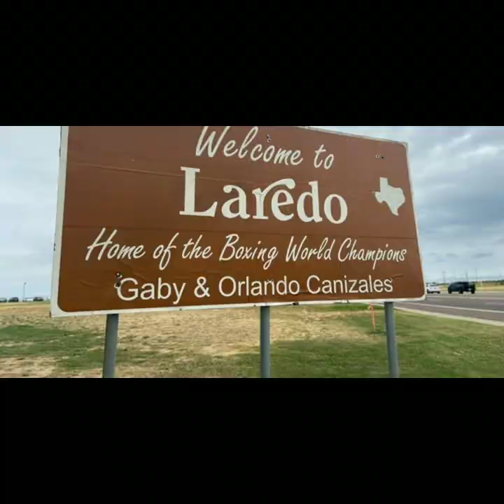Historia del Coach Frank González Entrenador de los Borregos Salvajes ITESM campus Monterrey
Frank González en Coach más ganador y con más títulos en el football americano en México